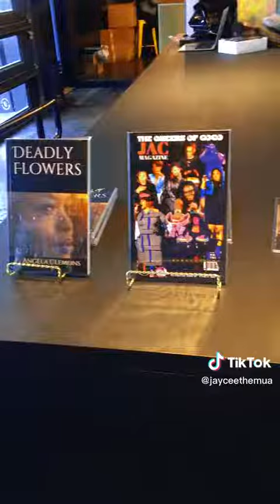April 19, 2024